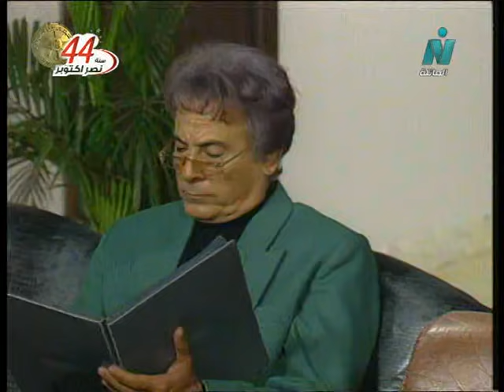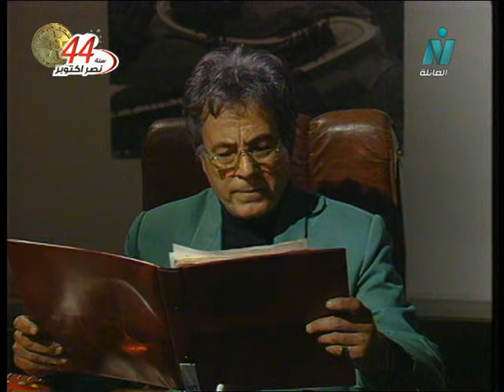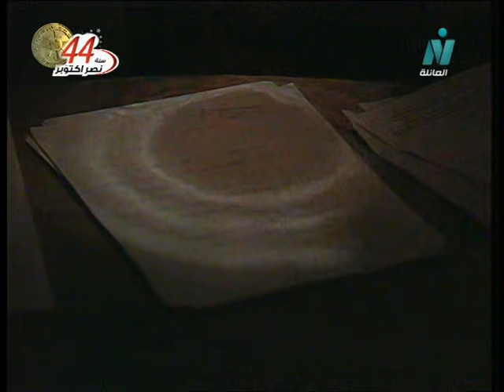مسلسل ״الثعلب״ ׀ نور الشريف – إيمان ׀ الحلقة 12 من 15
مسلسل: الثعلب"من ملفات المخابرات العامة المصرية"
معالجة درامية وسيناريو وحوار: إبراهيم مسعود
موسيقى تصويرية: عمر خيرت
إعداد موسيقي: معالي الحفناوي
منتج فني: ممدوح الليثي
إخراج: أحمد خضر

بطولة:
نور الشريف - إيمان - سعيد عبد الغني - عادل هاشم - فادية عبد الغني - ناهد جبر - مصطفى متولي - سامح الصريطي - إسماعيل محمود - يوسف داوود - عبد الله غيث - صلاح ذو الفقار.
بالاشتراك مع:
الأطفال:
عمر كريم ضياء الدين - ريم كريم ضياء الدين.

إنتاج: قطاع الإنتاج
منفذوا الإنتاج: عيد البابلي - محمد نجيب شكوكو - مجدي لطفي - طارق محمود.
توزيع: قطاع الشئون المالية والاقتصادية